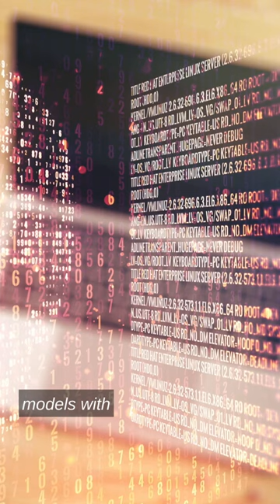What Is AI?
From her talk at ASM Microbe 2023 (Using AI and Bacterial Mutant Libraries to Accelerate Early Antibiotic Discovery), Dr. Silvia Cardona gives us a succinct, clear way of thinking about artificial intelligence.